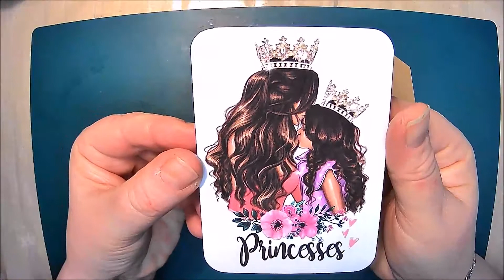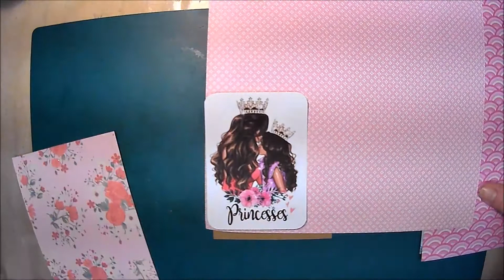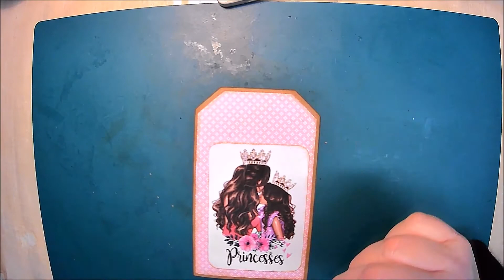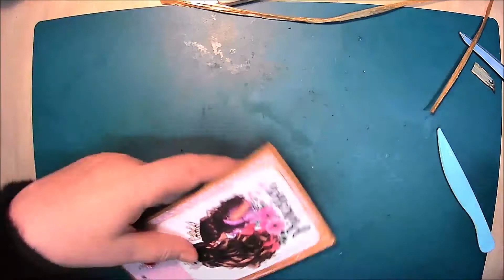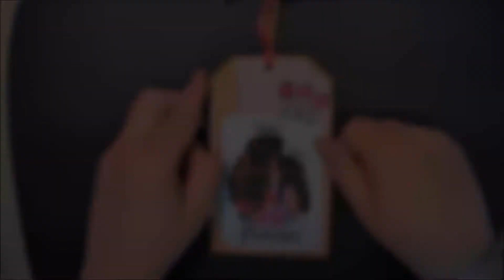jjec 35 Crown junk journal embelisment challenge by Hanny Tromp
jjec 35 Crown
Junk Journal Embellishment Challenge